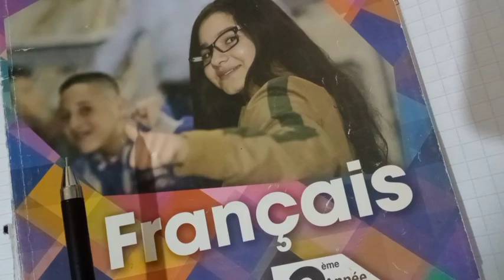ملخص أسطورة سيدي محمد الغراب بالفرنسية /2AM